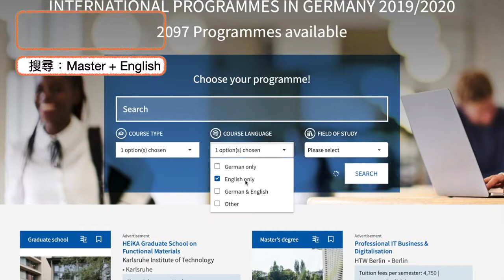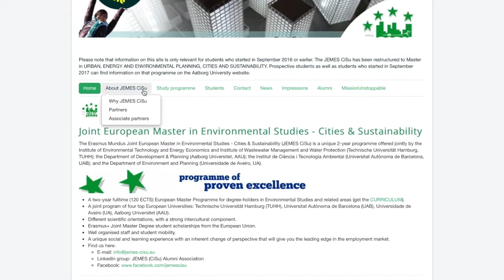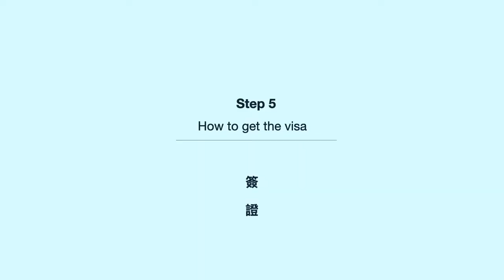6個步驟留學德國 | 學程怎麼找？沒錢怎麼辦？住宿好找嗎？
留學德國申請祕訣 -- 免費資源分享 （點擊下方連結領取）

這六個步驟會告訴你留學時要注意的事情有哪些
如果大家想要知道更詳細的內容就繼續看下去吧～
或是在影片下方留言你的email我就可以把文件欓寄給你喔（包含我面試獎學金的題目）
最近看一本書📕
讀到一段話感覺很適合現在正在思考要不要出國的人
因為申請這個階段是美好的經驗
你有各種的想像可能
但真的出國後
你或許就會有以下這段話的心境了：

『不論是工作還是學校，都只有在正式報到前、收到合格通過為止，一切看似美好，等真的進去以後，就會開始出現諸多不如意，沒有人會從頭到尾都覺得，我好喜歡這裡的一切，所以別人可能會羨慕你目前的狀態，但實際上你卻不這麼認為。』

1. DAAD 的網站
2. WG gesucht
📹簽證申請影片
🕵️‍♂️如果大家想知道更多我的德國生活
🎥在使用的影片拍攝剪輯器材
攝影 i Phone 7